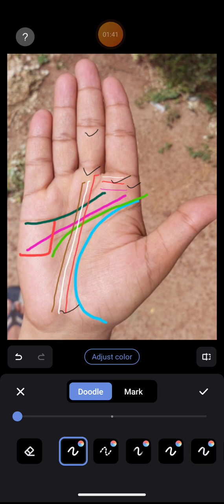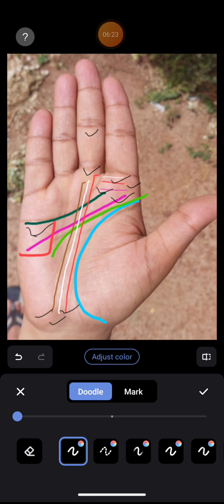क्या तीन भाग्य रेखाएं असफलता देती हैं ? palmistry SOS PALMISTRY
क्या तीन भाग्य रेखाएं असफलता देती हैं ?